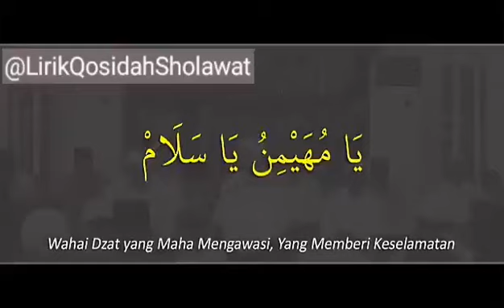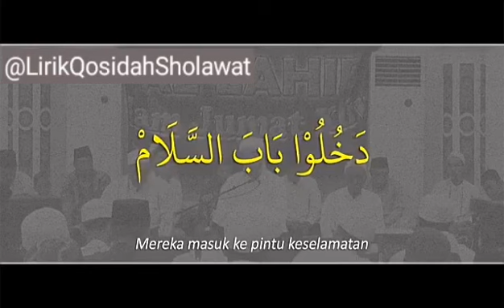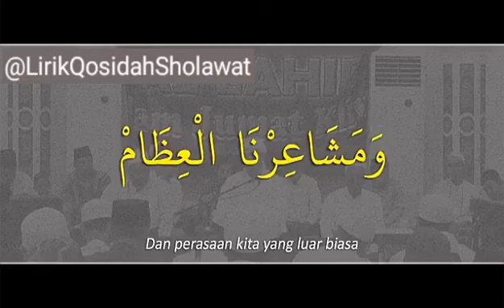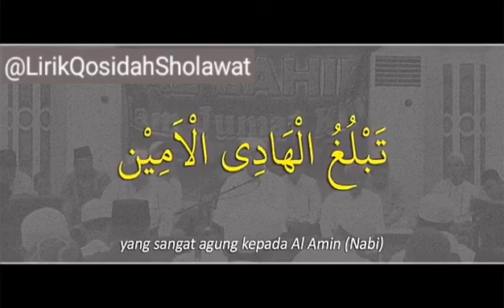Azzahir - Ya Muhaimin (Ya Muhaiminu Ya Salam) Lirik